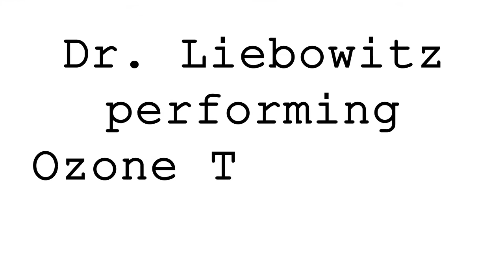Ozone Therapy | Call Dr. Howard Liebowitz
Dr. Liebowitz was trained in Internal Medicine at USC, and worked as an Emergency and Trauma Physician for over 20 years. He has served as the Medical Director at The Centinela Hospital Fitness Institute testing professional athletes from The Lakers, Clippers, Dodgers and PGA golf tour.

He was the team Doctor for The Pioneer Triathlon Team, a professional triathlon team. He served as a member of the medical Board for Tri-Fed, the governing body of the Triathlon sport. He was a member of the advisory board of Bally Health and Tennis, and 24 Hour Fitness. He also worked as a Physician at the Pritikin Longevity Center. He has been a lifelong athlete himself, as a college swimmer and later a triathlete, completing the grueling Hawaii Ironman three times.

His experience with Integrated and Functional Medicine, along with his foundational approach to health through nutrition, helped him realize the importance of assessing and balancing hormones for both men and women. He has combined years of experience and knowledge to help women through the hormone transition known as menopause as well as male hormone decline. His unique approach to attaining optimal health as well as slowing the aging process has helped innumerable men and women. While sharing certain common ground, each need their own unique approach.